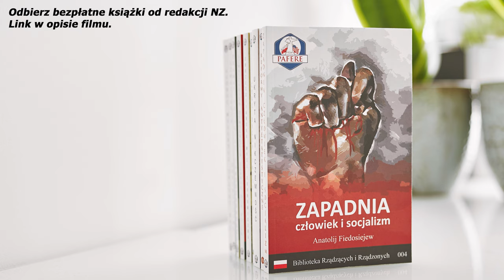Polska gospodarka NA DNIE?! Pomogą nam... AMERYKAŃSKIE PIENIĄDZE? Rafał Zaorski, Jakub Mościcki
• BEZPŁATNE KSIĄŻKI! Prezent dla wszystkich widzów naszego kanału - 10 ebooków oraz 3 audiobooki o tematyce gospodarczo-ekonomicznej

✔ TEMATY ROZMOWY:
00:00 - Czołówka, wstęp.
00:15 - Impreza Art of Speculation.
09:25 - Rafał Zaorski wraca do gry...
11:28 - Jesień 2022, świat, rynek.
22:41 - Co nas czeka w Polsce?
28:43 - Podsumowanie.
29:36 - Ekrany końcowe.